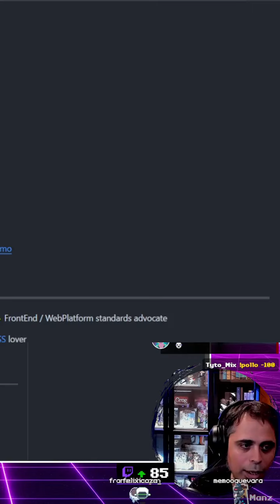Carta animada con CSS/JS